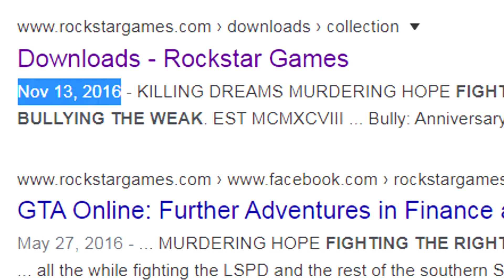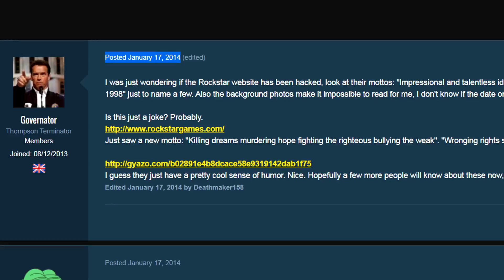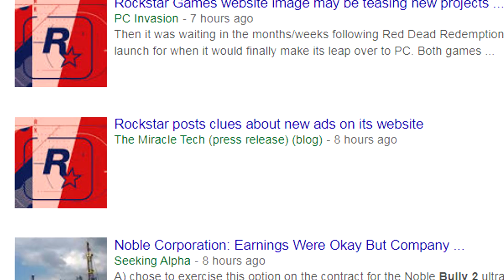Did Rockstar Games Give Us A BULLY 2 Hint? (EXPLAINED!)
Yes or No? Let's find out.